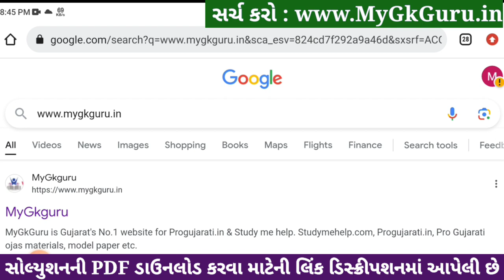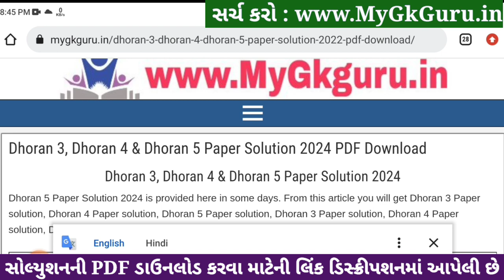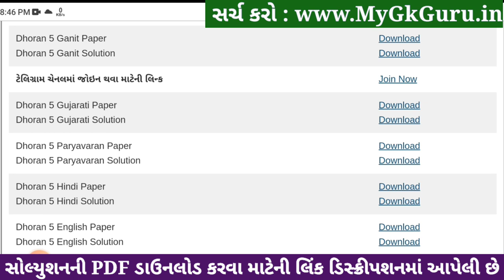Std 5 paryavaran paper solution 2024 40 marks, Dhoran 5 paryavaran paper solution 2024 std 5, 6/4/24